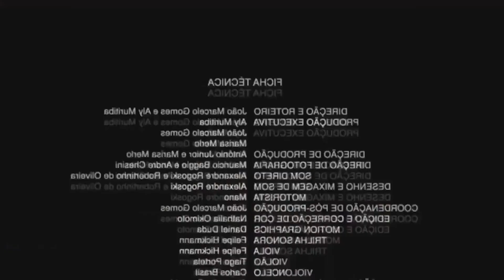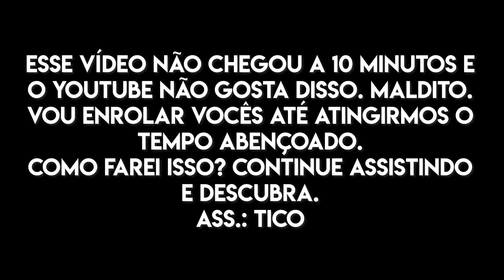TOUR PELO QUARTO DO HOTEL E O TICO PERDEU R$300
Primeiro vídeo da série SP! Vem ver!

"Morning Sun - Free Happy Background Music de Nicolai Heidlas Music está licenciado segundo uma licença Creative Commons.